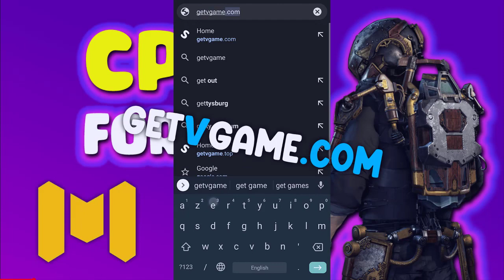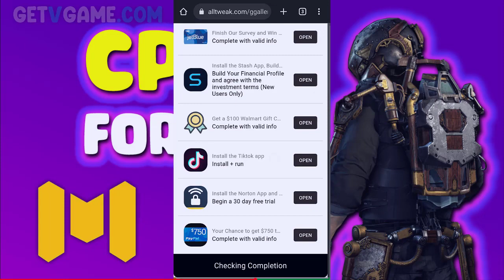call of duty free cp 💵 comment obtenir un personnage gratuit et échanger des cp dans cod mobile